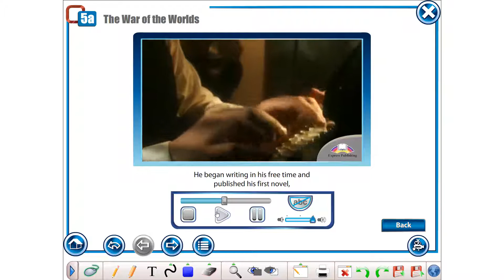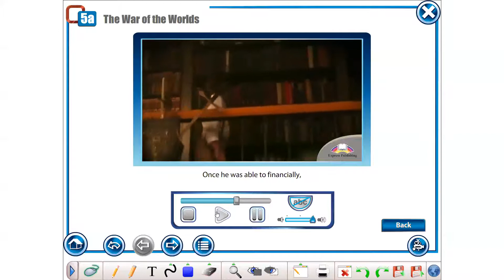ACTION Grade 10 Module 5a video HG Wells